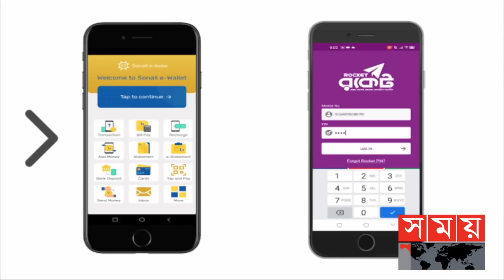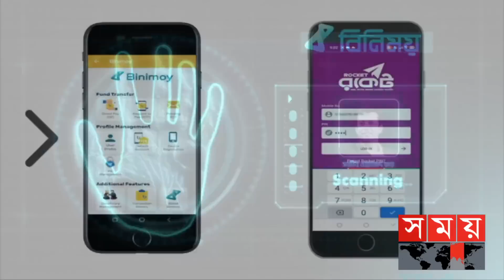'বিনিময়' কতটা সহজ করবে আর্থিক লেনদেন? | Binimoy | Sajeeb Wazed Joy | Banking | Somoy News Analysis